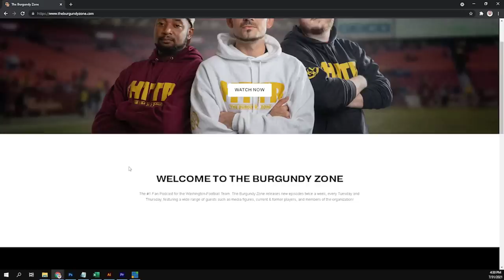Boot Camp featuring Logan Paulsen & Jamual Forrest!!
The boys are joined by good friend of the Show Logan Paulsen to get his thoughts on OTAs, Sam Howells growth, and his thoughts on Phidarian Mathis. Then theyre joined by Jamual Forrest to hear his thoughts on Rookie that gets the most Snaps and they answer fan questions!!